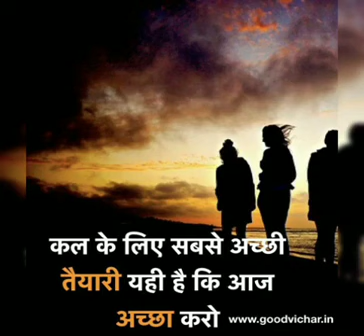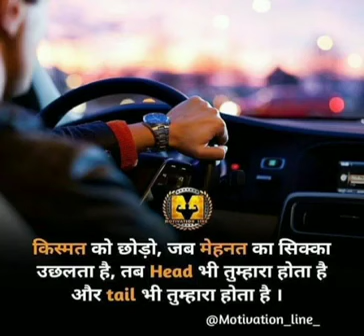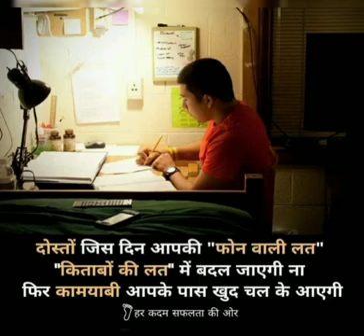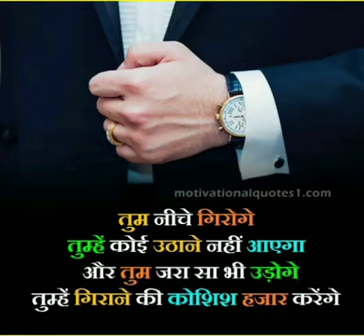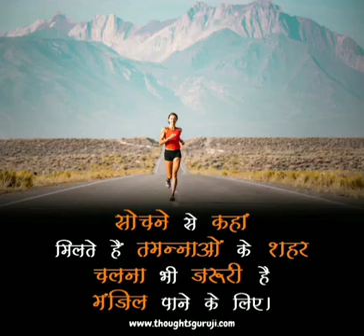Chaha hai tujhko chahunga hardam song IAS motivational ! point right 9 UPSC MOTIVATIONAL ! g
Chaha hai tujhako chahunga hardam motivation song
upsc motivational songs
ias motivation
ips motivation
ias motivation song
ips motivational status
upsc motivational thaught